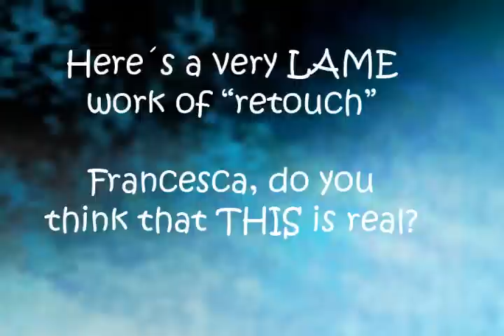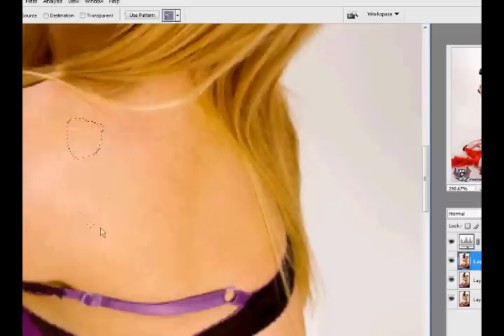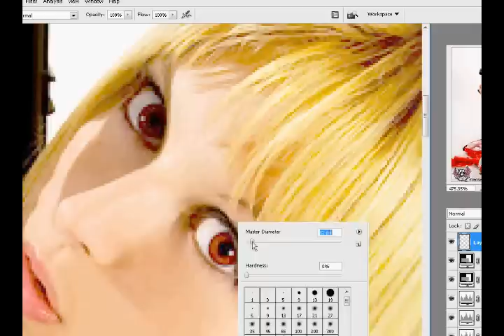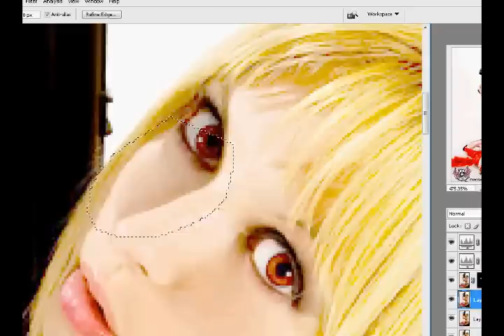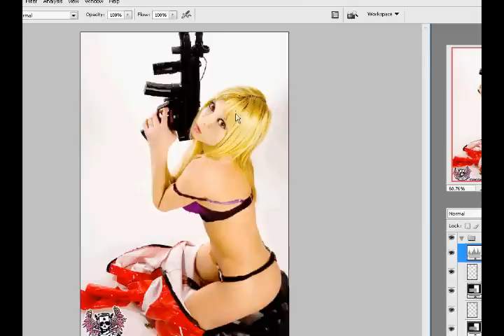From lie to True - Francesca Dani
From anorexic and unreal cosplay model to a less artificial model